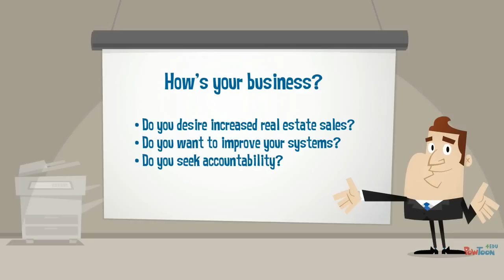How's Your Business?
Learn best business practices to grow your real estate sales through our 1-on-1, customized, strategy coaching sessions called RE|VAMP.  For real estate agents both within and outside of Georgia, USA.

How's your real estate sales business?

Are you dissatisfied with your sales but aren't sure how to improve them?
Do you wish you knew how to incorporate social media more effectively in your business?
Are you overwhelmed by real estate trends and how they can generate real profits for you?
Would you like to experience more consistent repeat business and referrals?
Do you need better systems?
Would you like more accountability to keep your business on track?

Then it's time to RE|VAMP your business!

We go one step further in our definition:

Real Estate | Vision, Action,  Management,  Profits

With RE|VAMP, you (as a real estate agent at any realty firm) will be empowered through our custom coaching program, which offers you accountability, help in selecting the right resources, encouragement and the know-how to leverage industry best practices to advance your real estate sales career.